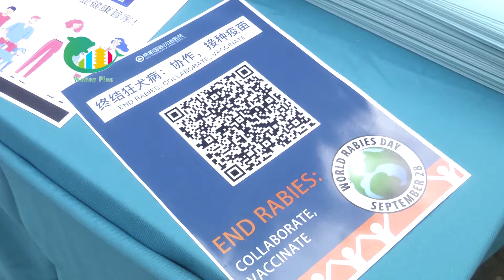5th Rabies Campaign held in Wuhan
Check out and join Wuhan's rabies campaign to learn about the importance of vaccinating your pets to be safe around them.